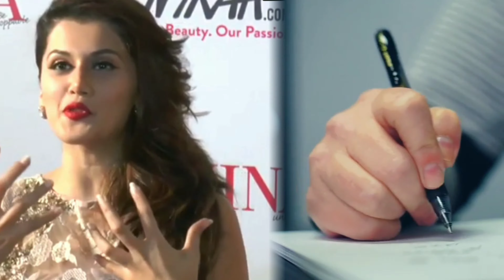बॉलीवुड की ये खूबसूरत जोड़ी जल्द करने वाली है छुपकर शादी..!Katrina Kaif Vicky Kaushal wadding.. !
Katrina-Kaif-Vicky-Kaushal-wadding#BOLLYWOODNEWS#

Title. Katrina Kaif and Vicky Kaushal are going to get married soon.

 The whole Bollywood industry knows that "Vicky Kaushal" and "Katrina Kaif" are dating each other silently, because both of them are often caught on camera visiting many events and party functions late nights.  I have been supported in ... from which it is clear to guess that these two stars have lost in love with each other, escaping from the eyes of the world.

But now there are flying reports that "Katrina Kaif" is soon going to be his wife by taking seven rounds with "Vicky Kaushal", ... However, how much truth is there in this or not, you will only after watching this video. It will be known, according to the same sources, both of them have secretly engaged before getting married, if you also want to know the truth about Katrina Kaif's engagement and marriage, then stay till the end of the video, but before that don't forget to like this video of ours.

There has been news about the dating of Bollywood superstars "Vicky Kaushal" and "Katrina Kaif" for the past many days, after this many reports started speculating about the marriage of both of them, whereas, now such reports have come to the fore. It has been that both of them have got engaged secretly,... There are also rumors spreading on the internet that both of them have also had a roka ceremony, due to which the fans on the social media of both the stars swelled with joy. However, these reports have no basis... Vicky and Katrina themselves have not yet spoken about their relationship, but Bollywood actors "Vicky Kaushal" and "Katrina Kaif" These days we are constantly in the news, because in the corridors of Bollywood, it is being discussed for some time that "Vicky Kaushal" and "Katrina Kaif" are in a relationship. Although both of them have not said anything about their relationship so far, but in the meantime, when the news of Vicky and Katrina's engagement came to the fore, how much truth is there in this news, it was revealed by Vicky's father recently. According to the news of Filmbeat, "Vicky Kaushal's father" Sham Kaushal" has reacted to these reports, the news of Vicky and Katrina's engagement has been denied by the actor's family, Vicky Kaushal's father Sham Kaushal Said, 'Yes, this is not true… No, but it is also true that Kat and Vicky are dating each other, but the news spreading about them is completely false, even if Kat and Vicky are to be believed in this report. Has not confessed about their relationship, but their common friend "Harshvardhan Kapoor" has given a hint about it. trust Huh. ? On this he said- 'Katrina Kaif and Vicky Kaushal'. He had said- 'I can get in trouble for saying this? I don't know but I feel that both of them are quite open about it',. Because of this now Katrina and Vicky's fans are eagerly waiting for Vicky and Katrina's wedding,... their fans Wish that they get married as soon as possible and join the list of best hot couple of Bollywood industry, because many times Vicky and Katrina were caught on camera in late night party and around their house. Seeing which, it seems that Katrina will soon settle down by marrying Vicky Kaushal, for which her fans are eagerly waiting.

 So guys, do you also want to see "Katrina Kaif" and "Vicky Kaushal" get married as soon as possible...?  You must tell us your answer by commenting in the comment box, as well as do not forget to subscribe to our channel to see more such funny videos related to the small screen.